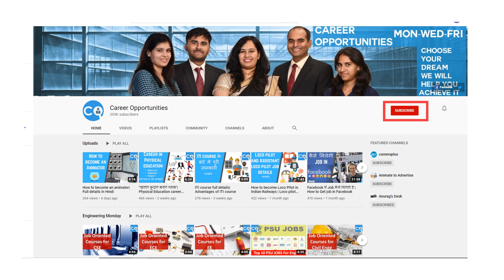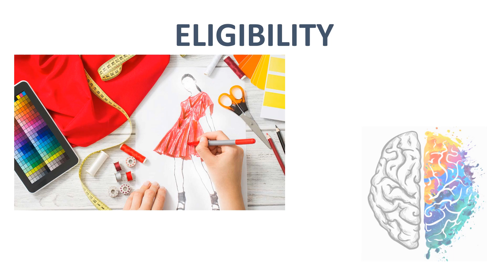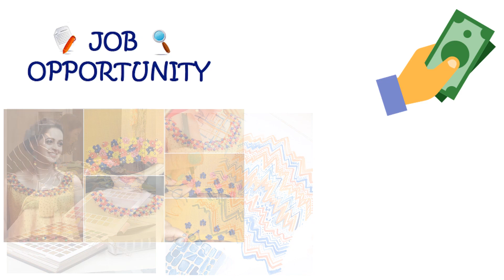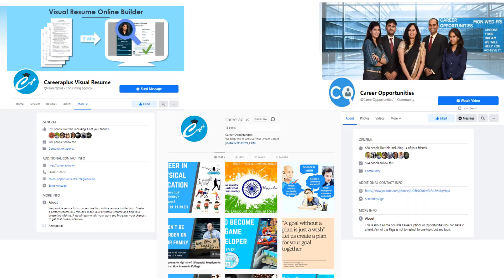How to become a Textile Designer| Details in Hindi